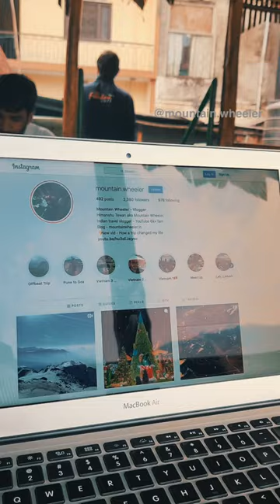RISHIKESH CAFES | Top 5 Best Cafes for Food Lovers👇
Rishikesh is always known for Ganga Aarti, spiritual vibes, yoga, Adventure activities like river rafting...but this time I explored cool cafes of Rishikesh.
You can spend one day and cover all the amazing cafes mentioned below:

Intro - 00:00
1. Om Freedom Cafe - 00:06
2. The Little Buddha Cafe - 00:27
3. Good Luck Cafe - 00:49
4. Shanti Shanti Cafe - 01:31
5. Street Pizza(it's actually not a cafe but a nice place to enjoy street pizza) - 02:05

These above 1, 2, 3 cafes are nearby Laxman Jhula(market). 4 and 5 are towards city side, once you cross the Laxman Jhula and reach the market, you can ask anyone for these cafes.
Also, you can explore more cafes...

leave a YES💖 if these cafes are amazing and add if I have missed any cafe put it on the comment box below.

✔ "My equipment: "